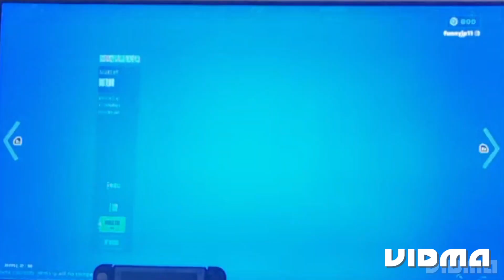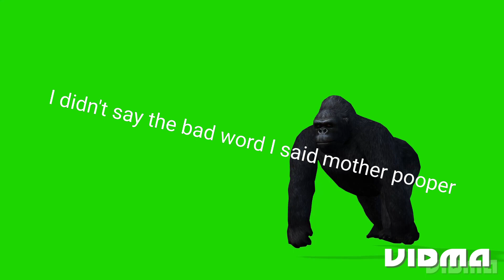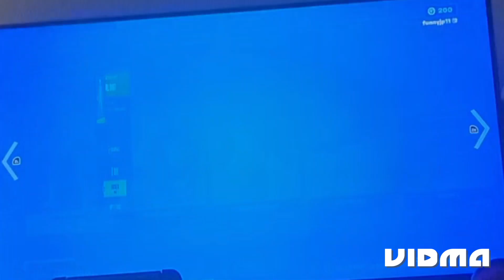Funnyjp11 500 subscriber special